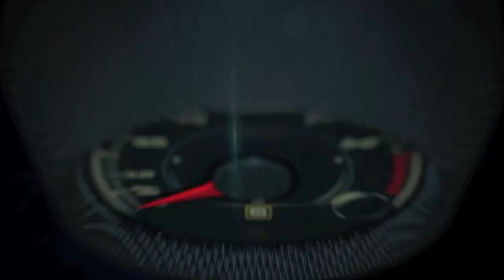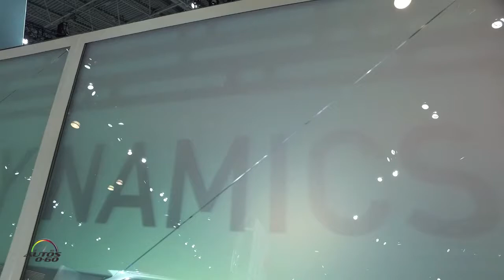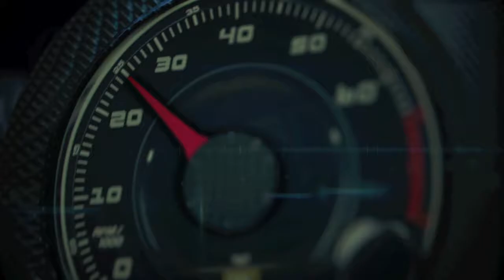Toyota at the 2016 New York Auto Show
The new Toyota Prius Prime, the Toyota GT 86 and the new Toyota Highlander debuted at the 2016 New York Auto Show.